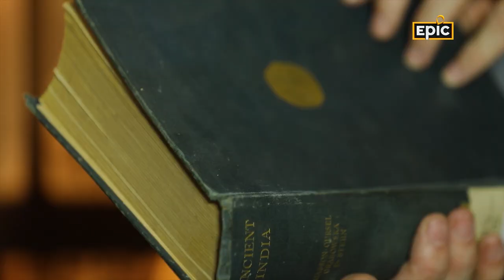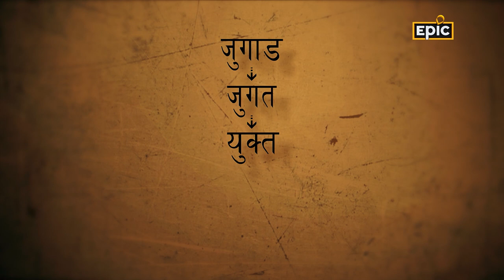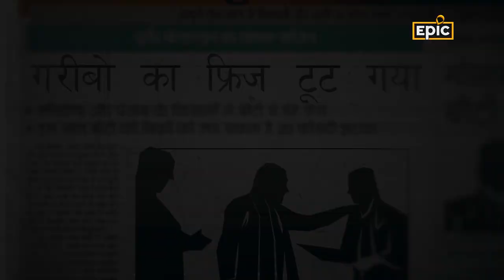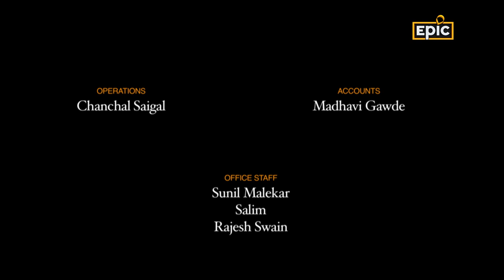INDIPEDIA: Jugaad | Edward Sonnenblick explores Indian Innovations | EPIC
Everywhere you look in India, you see examples of innovation and creativity that stem mostly from need, and sometimes, from passion. Edward has discovered that this phenomenon of cheap and chaloo innovation is called Jugaad. Fascinated by it, he turns Jugaadu himself as he goes to Saurashtra to eke out examples of real-life everyday Jugaad! Other than common examples that bring a smile to our face like a car made into a mobile shop, a self-heating tea-kettle, a way of chopping onions that keeps the tears away, Edward finds some other examples of Jugaad that have had a deep impact on the lives of a larger democratic. A put-together vehicle that over the last 50 years has become the lifeline of rural Gujarat, a miraculous refrigerator that runs without electricity and is a hit in the villages are only some examples in the treasure trove that is Jugaadu India. Travel to Gujarat with Edward and get inspired as he does, on this jugaadu episode of Indipedia.